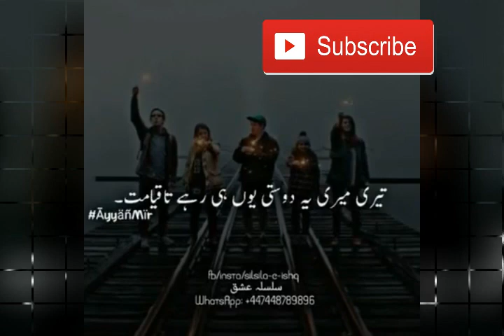Dosti | Pak Army Status | 6th September 2018 Pakistan Defence Day | New Whatsapp Status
23rd March 2018 Pakistan Day Special | Dosti  | Pak Army | New Whatsapp Status |